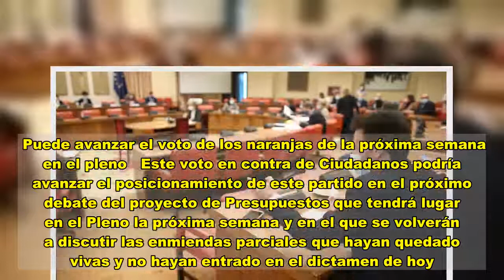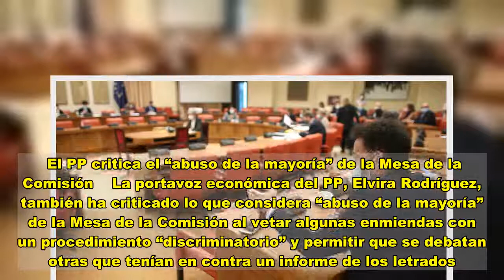Ciudadanos se descuelga de los presupuestos al lograr incluir solo una enmienda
Ciudadanos ha anunciado que votará en contra del informe de ponencia de los Presupuestos Generales del Estado de 2021 este jueves en la Comisión de Presupuestos del Congreso. El portavoz adjunto del grupo parlamentario de Ciudadanos, Edmundo Bal, ha intervenido en la tercera sesión de esta comisión que ha debatido durante tres días las más de 3.900 enmiendas parciales a los presupuestos y ha avanzado el posicionamiento en contra de su formación ante la votación del dictamen que previsiblemente saldrá aprobado hoy con la mayoría del PSOE, Unidas Podemos y de sus socios de investidura (PNV, ERC y EH Bildu, entre otros).   ”Indicar que nos congratulamos por el trabajo realizado, muy intenso...y lamento la cerrazón del rodillo del Gobierno sobre nuestras enmiendas...Es decepcionante”, ha señalado tras avanzar que su formación “votará que no a estos presupuestos”. Bal ha lamentado durante su intervención que el informe de ponencia vaya a incluir tan solo una de las enmiendas que ha presentado Ciudadanos, que es la de la implantación de una tarjeta sanitaria única.   Puede avanzar el voto de los naranjas de la próxima semana en el pleno   Este voto en contra de Ciudadanos podría avanzar el posicionamiento de este partido en el próximo debate del proyecto de Presupuestos que tendrá lugar en el Pleno la próxima semana y en el que se volverán a discutir las enmiendas parciales que hayan quedado vivas y no hayan entrado en el dictamen de hoy.    No obstante, el portavoz adjunto de la formación naranja ha considerado que el Gobierno ha moderado los presupuestos gracias a la intervención de su partido y ha conseguido “rebajar las propuestas de la demagogia” provenientes de ERC, aunque ha reiterado su reproche a que no se introdujeran en la comisión enmiendas “según de donde venían”.  ”Nosotros no hemos actuado así”, ha puntualizado al tiempo que valorado un debate “apasionante” y “con buen clima y buen rollo” en el que Vox no ha participado. ”Y esto es probablemente porque Vox no ha estado”, ha dicho Bal que ha acusado a esta formación de “irse de vacaciones” y le ha recordado que “nuestro salario lo pagan los españoles”.    El PP critica el “abuso de la mayoría” de la Mesa de la Comisión    La portavoz económica del PP, Elvira Rodríguez, también ha criticado lo que considera “abuso de la mayoría” de la Mesa de la Comisión al vetar algunas enmiendas con un procedimiento “discriminatorio” y permitir que se debatan otras que tenían en contra un informe de los letrados.  También ha cargado contra el Gobierno por incluir en las disposiciones del proyecto presupuestario una serie de modificaciones de leyes -que afectan desde el precio de los medicamentos al Instituto de la Mujer- con el objetivo de resolver “intereses particulares de forma sencilla” y sin dar “ninguna explicación”.